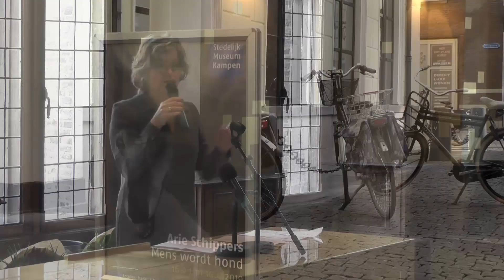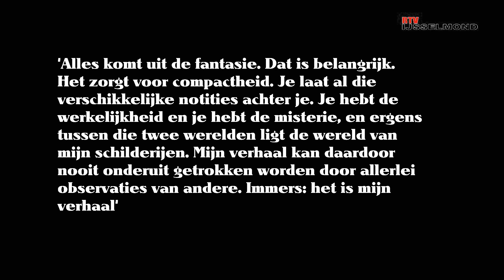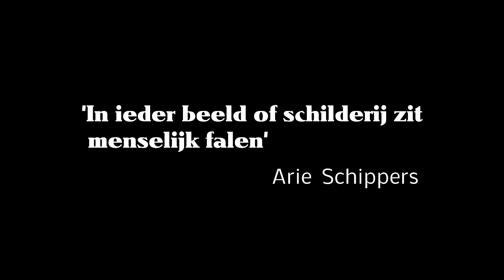Arie Schippers mens wordt hond. Stedelijk Museum Kampen.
RTV IJsselmond: Arie Schippers mens wordt hond. Stedelijk Museum Kampen.